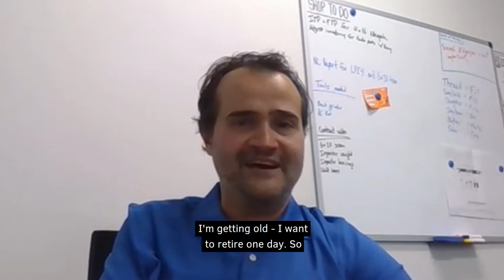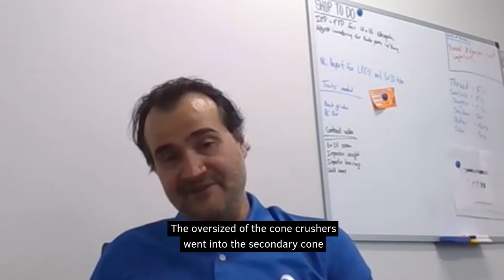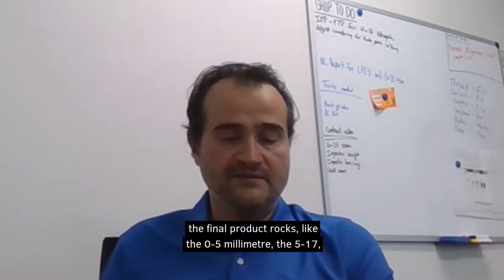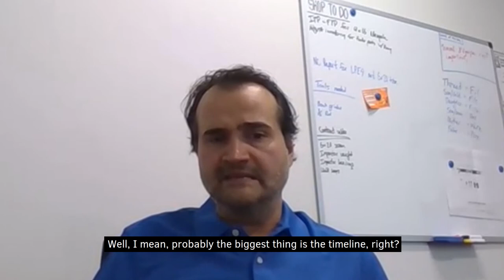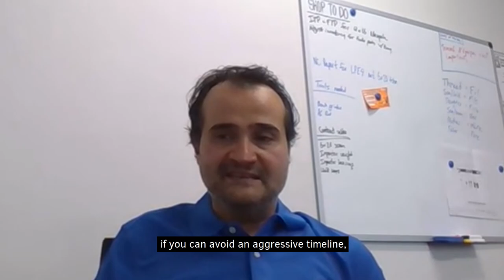Interview With Aggregate Equipment Expert, Dom Corsetti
If anyone can claim to be an aggregate equipment expert, it is Sepro’s very own Dom Corsetti. As head of the Sepro Aggregates Division in Montreal, Dom delves into the history of Sepro’s aggregate division as well as the division’s many achievements along the way in our latest interview.

Looking for aggregate equipment?